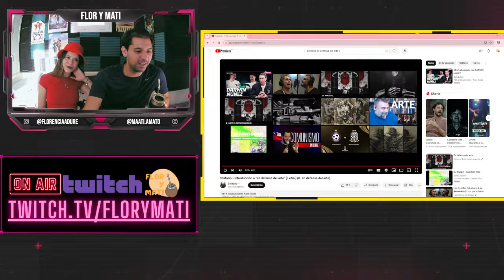MATE-REACCIÓN a Solitario -" 0. Introducción - En defensa del arte" | Flor y Mati Reaccionan